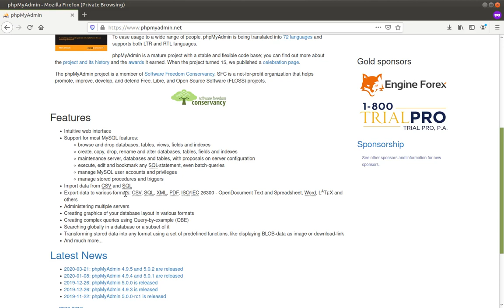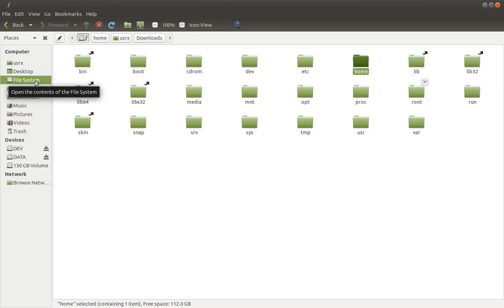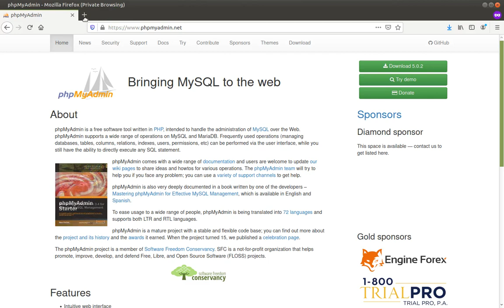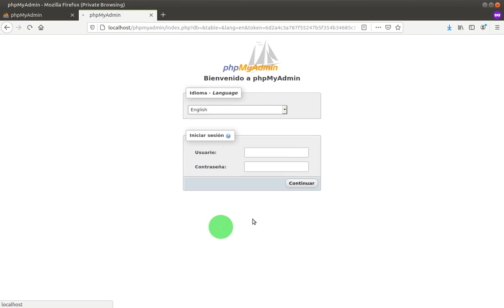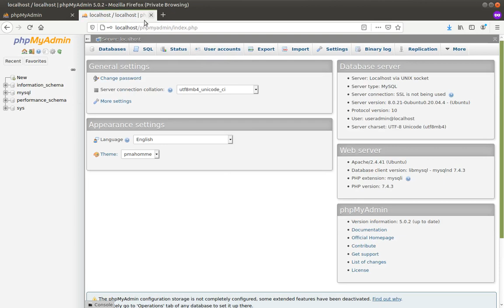Instalación de PhpMyAdmin en Ubuntu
En este video instalaremos el Gestor de Base de Datos PhpMyAdmin el cual será descargado del sitio oficial